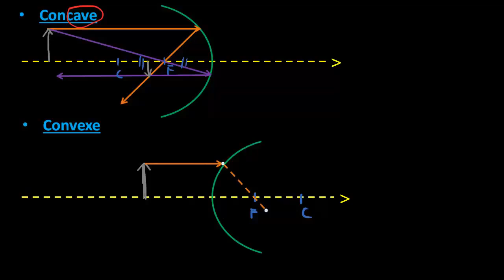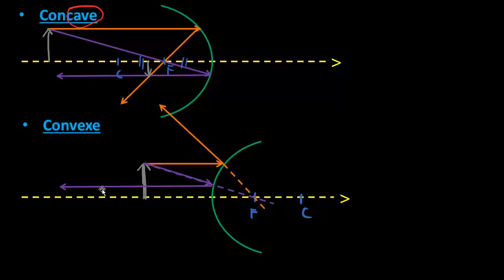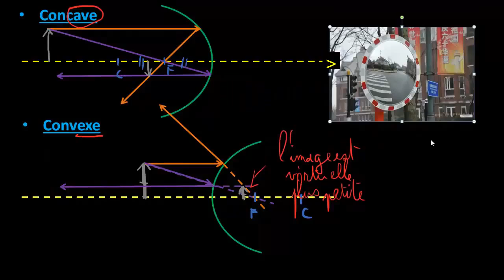Miroir parabolique convexe